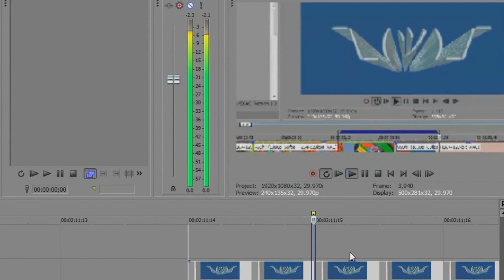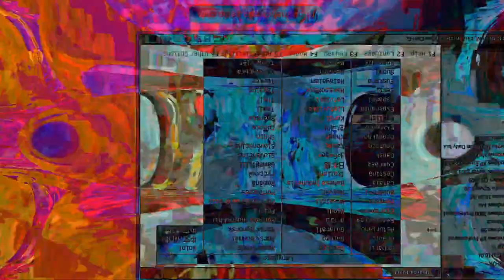EOE[r]\ƍ/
(epilepsy warning)
r4 with chatty!¡!¡!¡!¡
i will admit, the one criticism that i have of this round relies on how much i switched between 30 and 60 fps in the puzzle pieces which can be very distracting... but other than that, this is fine!

0:00 nothing that content id will recognize
0:34 a tribe called quest - vibes and stuff
0:41 steve reich - sextet (performed by yale percussion group)
0:43 tortoise - ten-day interval (live at the deutches jazz festival, 1999)
0:52 sophie - pretending
1:01 ought - today, more than any other day
1:03 dj shadow - the number song
1:04 the gerogerigegege - come on let's go
1:05 tin tin - family tree
1:38 duster - heading for the door
1:49 flying lotus - recoiled
2:16 polvo - action vs vibe
2:32 red house painters - strawberry hill
2:35 unwound, live at jabberjaw 1993/1994